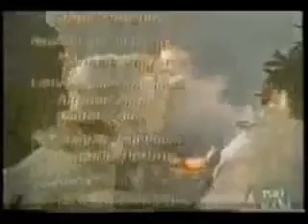Cosas Del Amor 93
Latino-American show
COSAS del AMOR  all episodes

Watch & Enjoy :)))